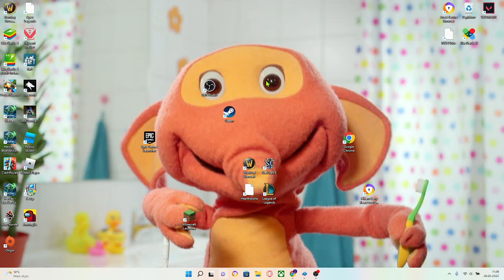i played apex legends for the first time!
today i play something i have been wanting to play for a long time called apex. apex is very fun enjoy:)